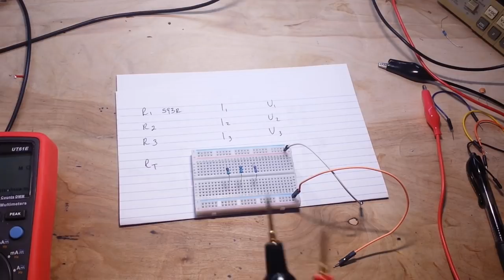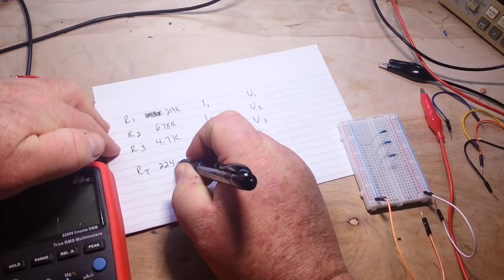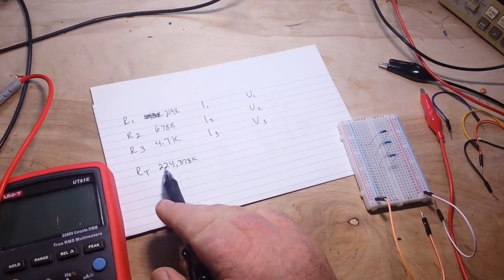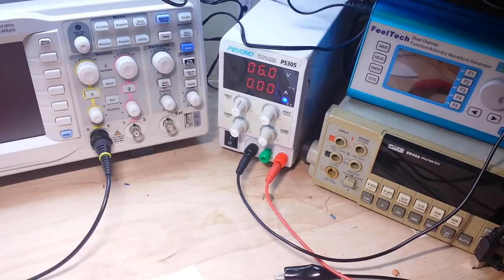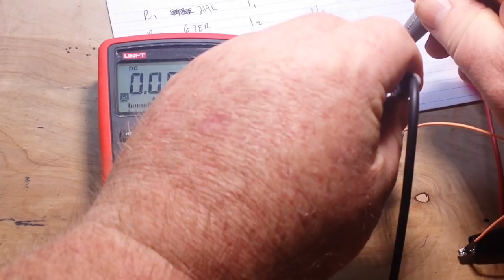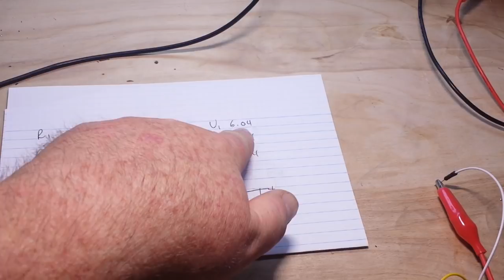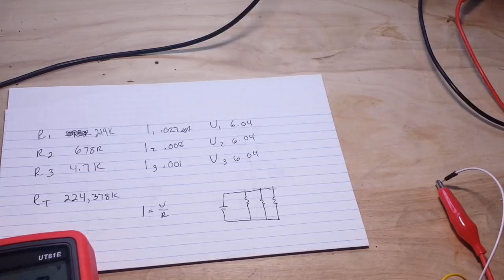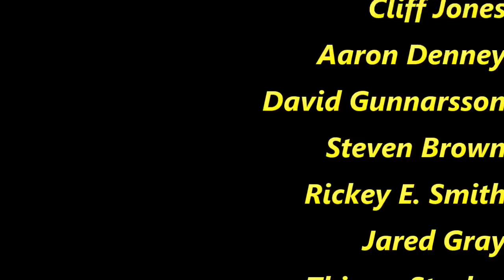Ohm's law and parallel circuits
In this video we take a look at Ohm's law and how it applies in parallel circuits.

FAQ:
Experience: United States Navy STS, Bayer Intnl Process Engineer, C.C.A.C AP of EE
Current: Retired
Health: BAD (Congestive Heart Failure)
Hobbies: Electronics, flying, amateur radio, music (classic rock)